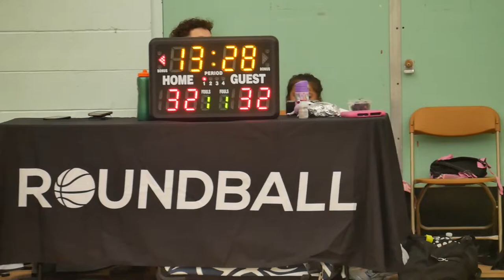2022 Vancouver Summer Comp League - Shift vs Park Rangers - Roundball BC Mens Basketball